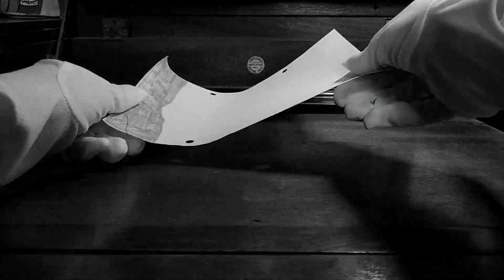The Animator Magician | An Animated Short Film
I am the magic man
I am also the animator man
This video was not faked at all I'm really magic